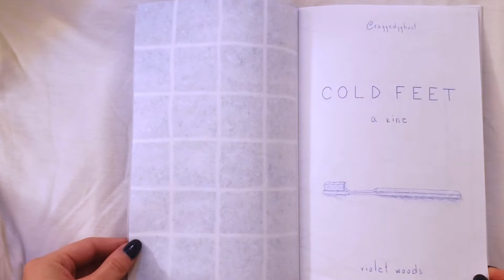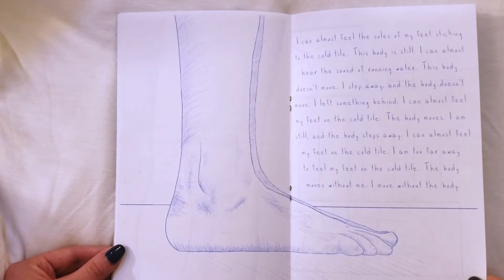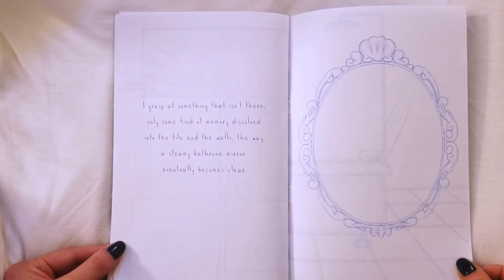COLD FEET | zine tour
COLD FEET, 2022

- SOCIAL MEDIA -

- ACKNOWLEDGMENTS & ATTRIBUTIONS -

- music credits -